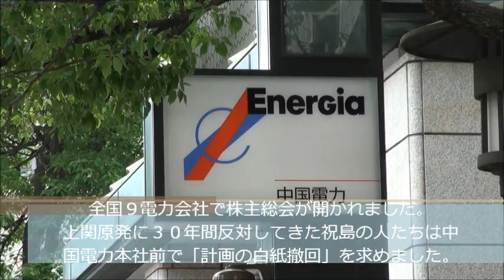中国電力株主総会「上関原発は必要不可欠」2012.6.27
２７日、全国の電力会社で株主総会が行われました。 上関原発に３０年間反対してきた祝島の人たちは船とバスを乗り継ぎ、広島の中国電力の本社前へ。計画の白紙撤回を求めました。